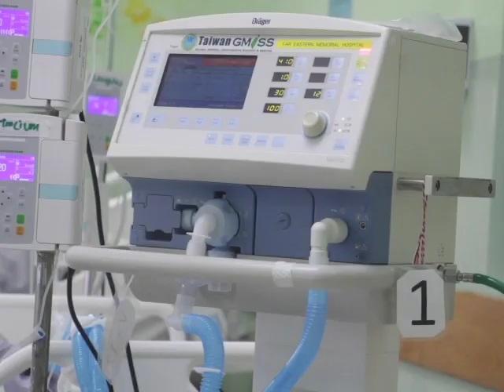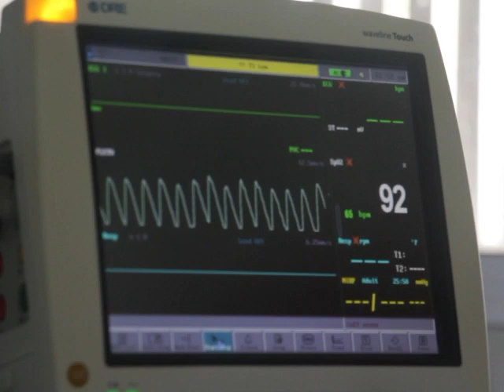Inside the K.H.M.H. COVID Unit at Capacity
To date, there are more than seventeen hundred active COVID-19 cases across the nation, with Belize District experiencing community spread for the past two weeks.  More than three hundred persons have died from COVID since the onset of the pandemic. At the current rate, the health system is being overwhelmed with severe and critical COVID-19 patients. Tonight, ten COVID patients are listed as critical inside the COVID Unit at the K.H.M.H., five of them are on ventilators. News Five’s Paul Lopez paid a visit to the hospital’s COVID Unit to get a firsthand look at the situation.